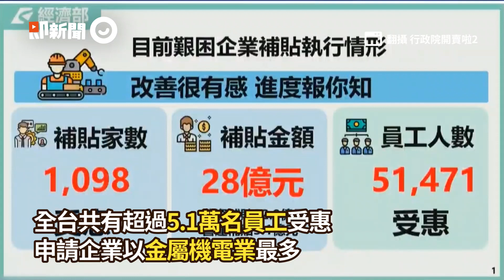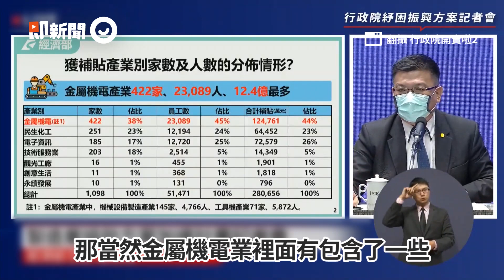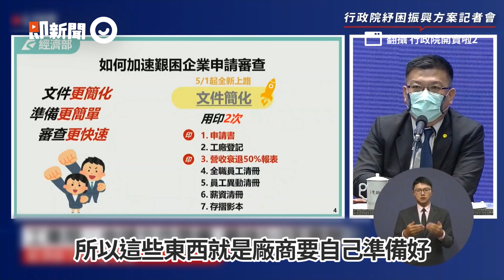救命錢來了！5 1萬人有感受惠製造業及技術服務業撥28億元｜政治